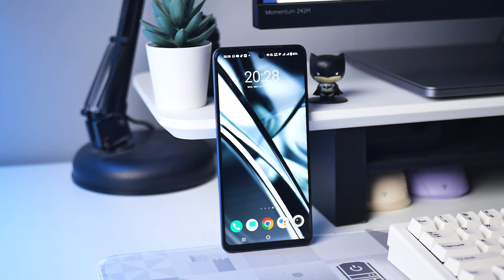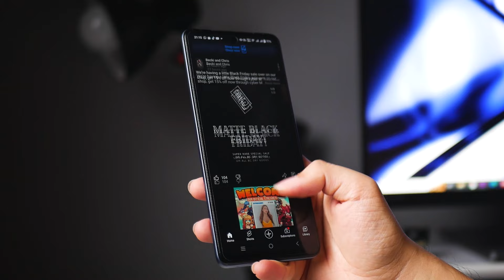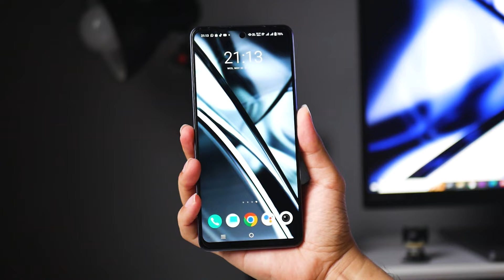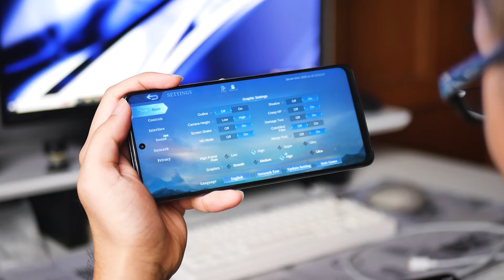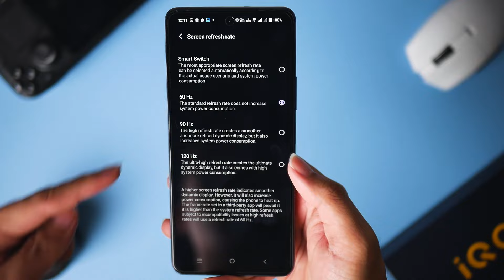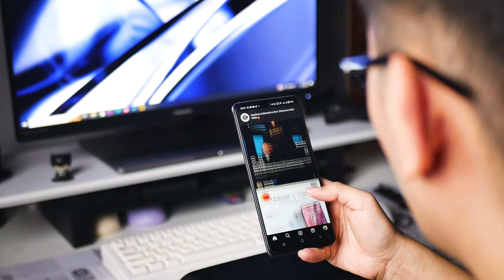Review iQoo Z7 5g setelah 6 bulan ! Tidak sesuai harapan ?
Editing PC